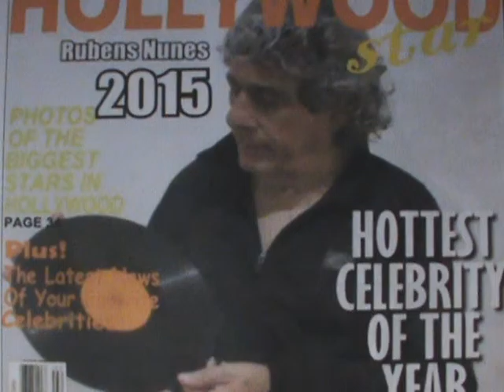BLUSA VERMELHA no Karaokê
UMA DAS ANTIGAS, DO TRIO PARADA DURA, BLUSA VERMELHA OI , ME CHAMO RUBENS FRANCISCO TURATO NUNES E FAÇO KARAOKÊ DESSA MUSICA